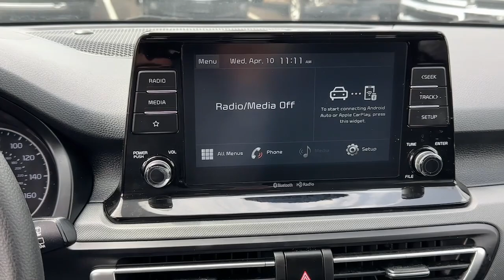2021 Kia Seltos Danbury CT, New Fairfield CT, brookfield CT, New Milford, CT, Carmel, NY K7722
Snow White Pearl Used 2021 Kia Seltos LX available in 100 B Federal Road, Danbury, Connecticut at Danbury CJDR Kia. Servicing the Danbury, New Fairfield, Brookfield, New Milford, CT area.

#{MAKE}
#{MODEL}
2021 Kia Seltos LX - Stock#: K7722

Kia Certified CARFAX 1-Owner GREAT MILES 42202! $700 below J.D. Power Retail! FUEL EFFICIENT 31 MPG Hwy/27 MPG City! LX trim. Bluetooth iPod/MP3 Input Back-Up Camera Alloy Wheels All Wheel Drive. READ MORE!br /br /KEY FEATURES INCLUDEbr /All Wheel Drive Back-Up Camera iPod/MP3 Input Bluetooth Aluminum Wheels. Rear Spoiler MP3 Player Privacy Glass Keyless Entry Remote Trunk Release. Kia LX with Snow White Pearl exterior and Black interior features a 4 Cylinder Engine with 146 HP at 6200 RPM*. br /br /EXPERTS ARE SAYINGbr /Great Gas Mileage: 31 MPG Hwy. br /br /A GREAT VALUEbr /This Seltos is priced $700 below J.D. Power Retail. br /br /SHOP WITH CONFIDENCEbr /Every vehicle must pass a 164-point inspection by Kia-trained technicians. 12 months / 12000 miles of Platinum Comprehensive coverage 10-year/100000-mile limited powertrain warranty Rental car coverage and travel breakdown assistance are included 24/7 Roadside Assistance and Towing includes lockout service jump start flat tires and more. CarFax vehicle history report is included with every Certified Kia br /br /Prices excludes tax title DMV and Dealer Fee of $1299. Price subject to  change without notice. Pricing analysis performed on 4/8/2024. Horsepower calculations based on trim engine configuration. Fuel economy calculations based on original manufacturer data for trim engine configuration. Please confirm the accuracy of the included equipment by calling us prior to purchase. br /